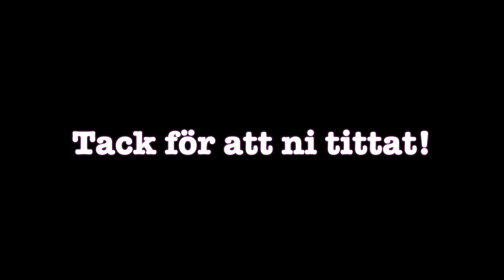Tokiga barn!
Blir man sjuk får man hoppa över motocrossträningen. Här får ni en liten glimt av hur livet kan se ut hemma hos oss när vi inte kör motocross.

Hayden finns också på tiktok och instagram under namnet haydentuovinen723